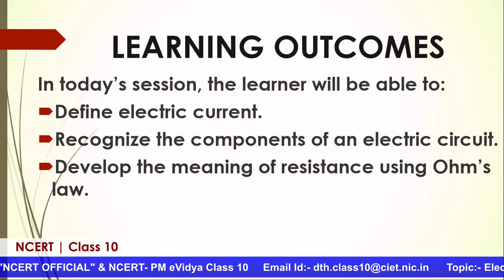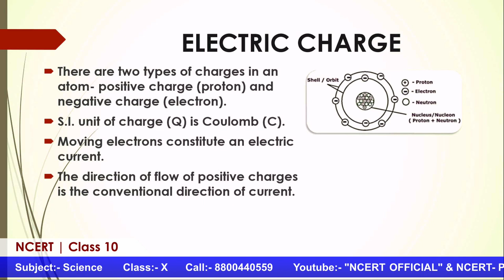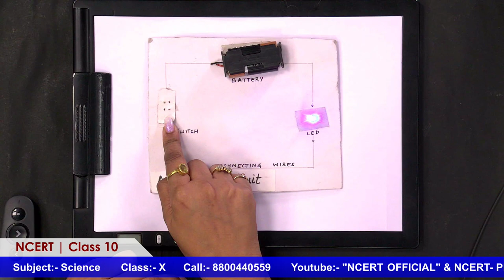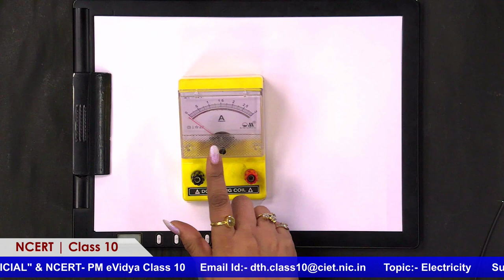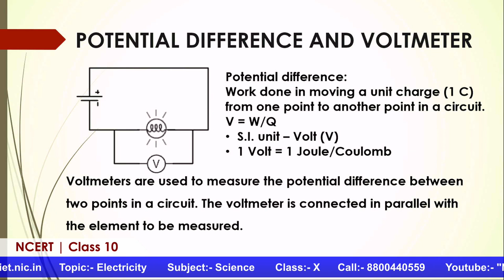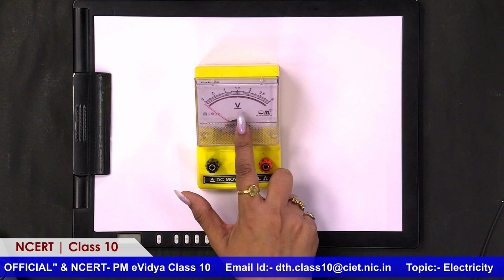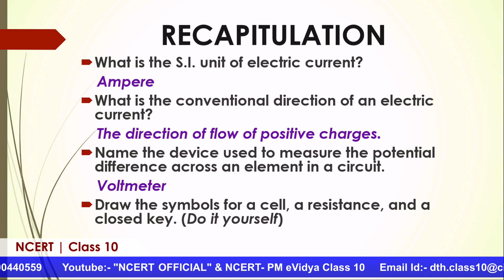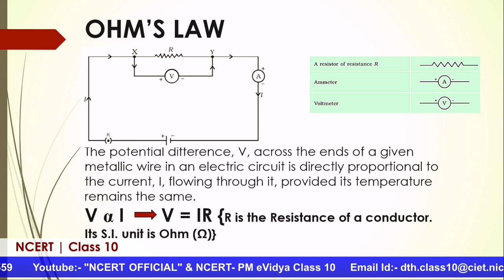Live Interaction on PMeVIDYA : Electricity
Sahyog Session
Mon-Fri                                             5-5.30pm

The programs can be viewed on:
1. DD Free dish channel #2022 to 2033 ( PM eVidya  Class 1 to  PM eVidya Class 12)
2. Zee Dish TV Channel #950
3. Jio TV App
4. ‘NCERT OFFICIAL’ YouTube Channel